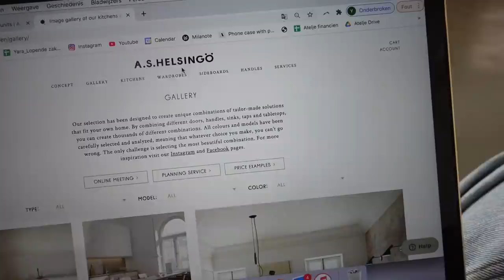Tekenmoment, keukenblad kiezen en meer! • vlog #135 • Yara Michels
Misschien komt 'ie je al bekend voor: deze video stond al op mijn igtv. Omdat niet iedereen zoiets op Instagram tegenkomt en sommige mensen het fijner vinden op een video op YouTube te bekijken, ook hier! :)

Wat achtergrond, samen met mijn vriend Jordy kocht ik een nieuwe woning waar we van alles aan mogen gaan doen. Van muren doorbreken tot vloeren leggen, een keuken bouwen, toiletten maken, alles verven... het is nog helemaal casco. We hebben enorm veel zin in deze nieuwe fase van ons leven!

De afgelopen maanden heb ik wat momenten vastgelegd en die heb ik gebundeld tot een eerste video. Je vindt het vervolg hiervan binnenkort op Instagram onder het kopje igtv! :)  (@yara_michels). Liefs!

Yara Michels (31) is een mediamaker en spreker. Ze werkte als presentatrice voor oa Net6 en SBS6, begon in 2009 een van de eerste modeblogs van Nederland, en werd op haar 28e de jongste hoofdredacteur van Nederland bij de titel Linda.meiden. Onder haar bewind werd dit de grootste magazinetitel voor millennials.

Op Yara's kanalen krijg je een persoonlijke kijk in haar leven als modeprofessional. Yara's missie is: het leven van haar kijkers en lezers nét iets gelukkiger, mooier en gemakkelijker maken. Daarom vind je hier video’s over het ontwikkelen van je eigen kledingstijl, over sollicitatietips, piercings, fashion trends, interieur inspiratie en everything in between.